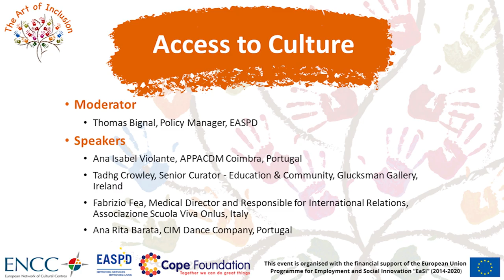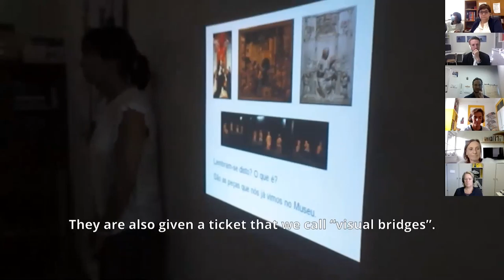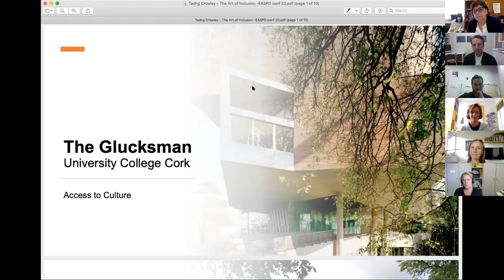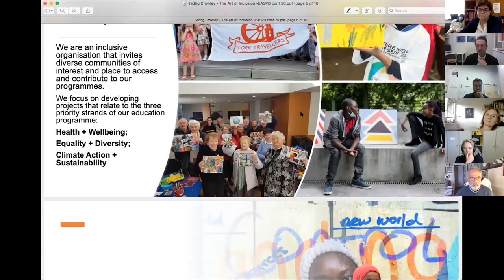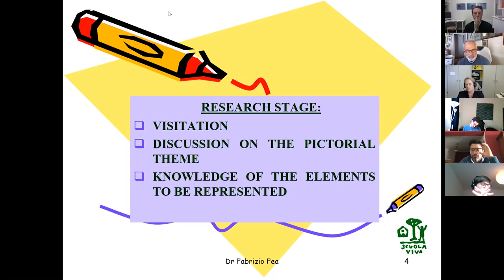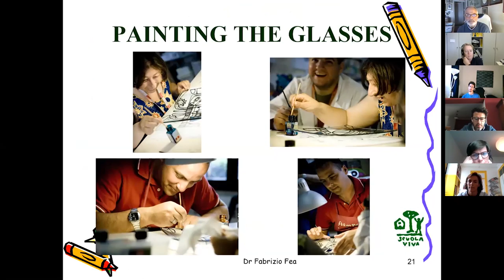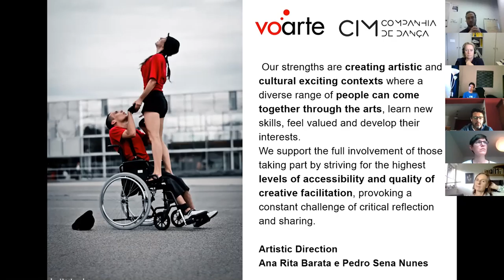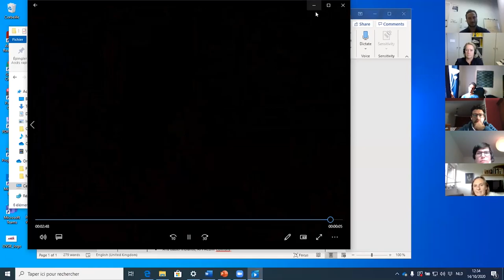Access to Culture Workshop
This workshop showcases projects that have acted as a facilitator to inclusion in cultural settings.

We will hear from:
1) ‘Culture is also for us’ Portuguese award winning project about making museums more accessible
2) Glucksman Gallery, Cork and their work with Cork city on making their gallery and cultural hotspots around the city more accessible
3) Scuola Viva, Rome on the service provider’s role in making art and culture accessible to those they support
4) CIM Dance Company, Portugal on their work on inclusion in the field of dance.